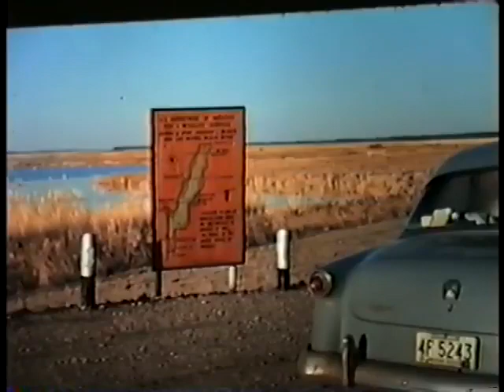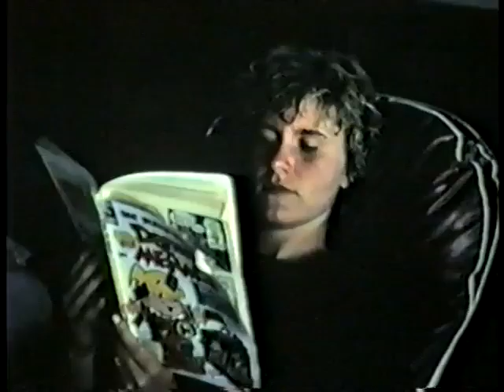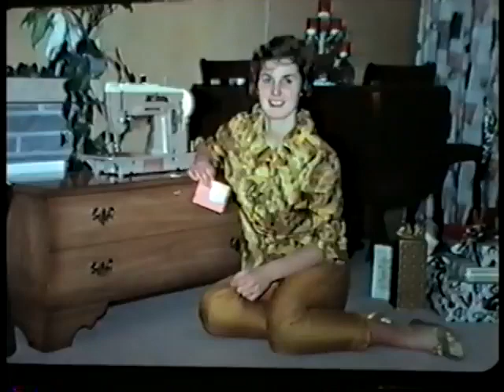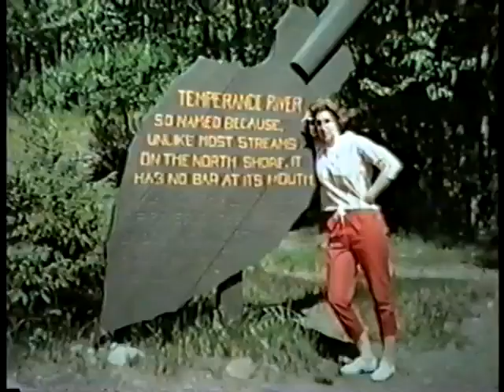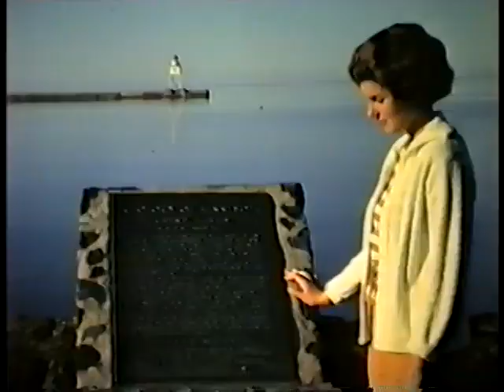The King Family - The Early Days Part 1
Family and Fun